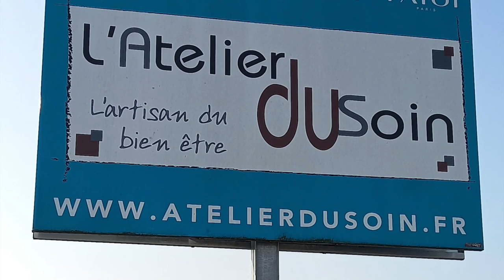Zoom commerce : l'atelier du soin. La Chapelle Saint-Ursin -